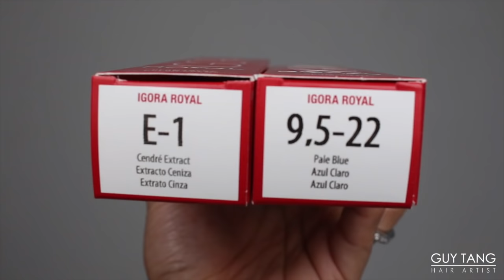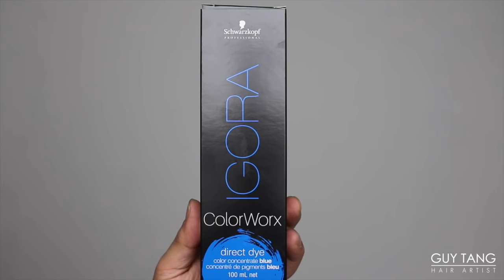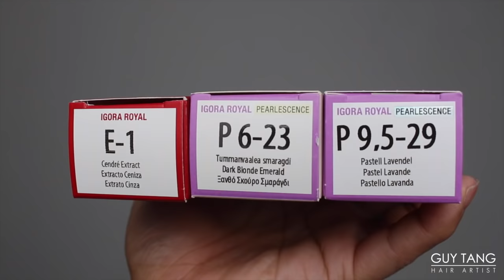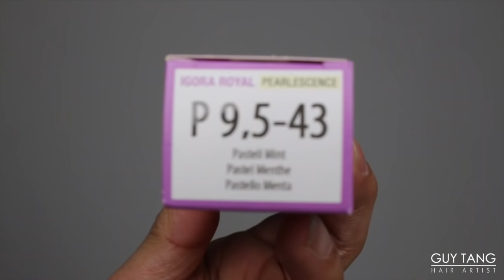How to get Ocean Waves Hair Color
It's another episode of Paranormal Hairtivity fixing Vreni's hair went I went to Hamburg, Germany. Do you like her new hair color?

Hair Formula:
Double processed pre-lightened/bleached to level 9.5 to 10

Regrowth/Roots:
1 tube E1 + 1 tube P 9,5-22
IGORA Royal 10 volume (1:1 Ratio)

Color 1:
1 tube P 9,5-29 + 1 tube P 9.5-43 + ColorWorx Blue 20 grams
BlondeMe 7 vol (1:1 Ratio)

Color 2:
25 grams E1 + 1 tube P 6-23 + 1 tube P 9,5-29 + ColorWorx Blue 20 grams

Color 3:
1 tube P 9,5-43 + ColorWorx Green 20 grams
BlondMe 7 vol (1:1 Ratio)